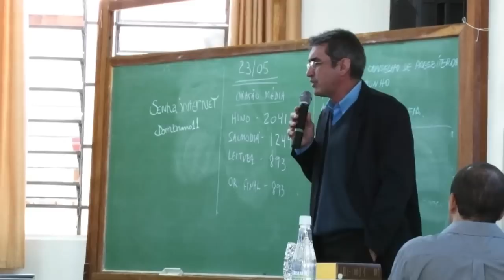Estudo do Clero: Padre Paulo Sérgio fala sobre o Concílio Vaticano II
Padre Paulo Sérgio Lopes Gonçalves fala ao clero de Campinas na semana de estudos sobre os 50 anos do Concílio Vaticano II, ocorrida entre os dias 22 e 24 de Maio de 2012 na Casa de Encontros Éremon, Campinas, SP.